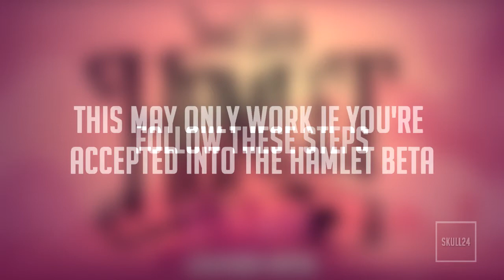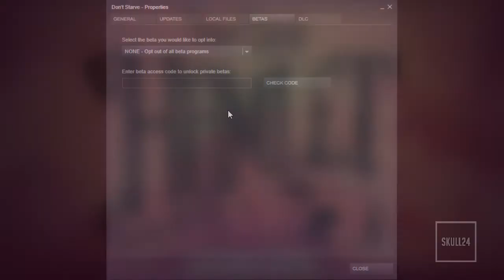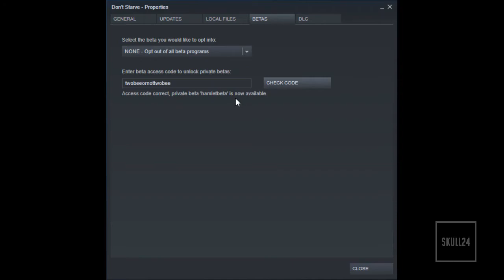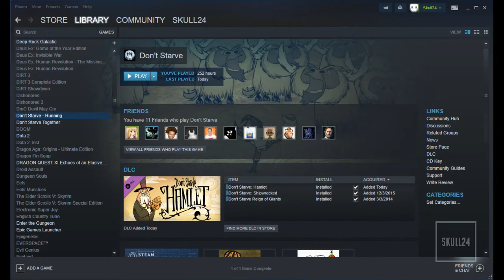Play Don't Starve: Hamlet Beta!! Right Now!!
I'll show you, How To Play Don't Starve: Hamlet Beta! Right Now!!

Please remember to type the password in lowercase.